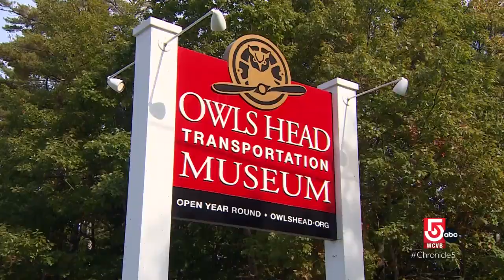Maine's St. George Peninsula holds a rich coastal history